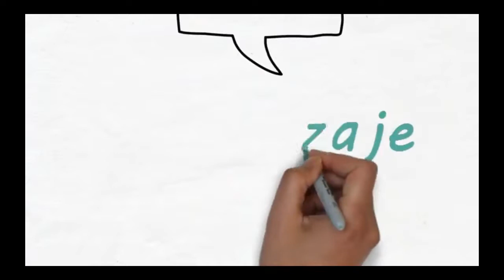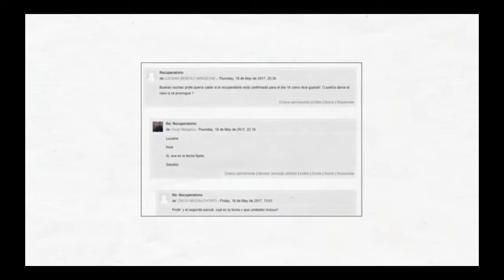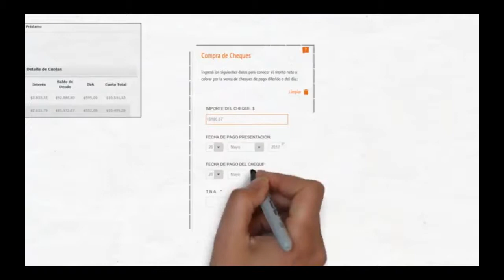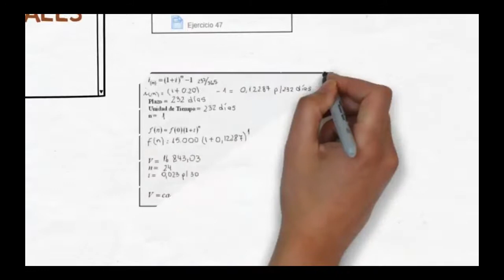C1 014 El aula compuesta de Matemática Financiera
Comunicación presentada en Virtual USATIC 2017.
Oscar Margaría y Laura Bravino.